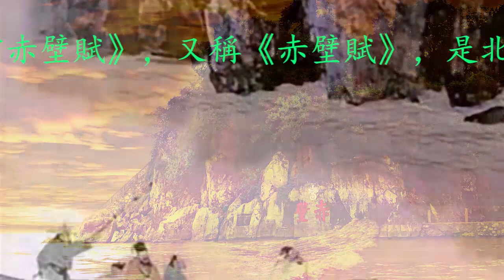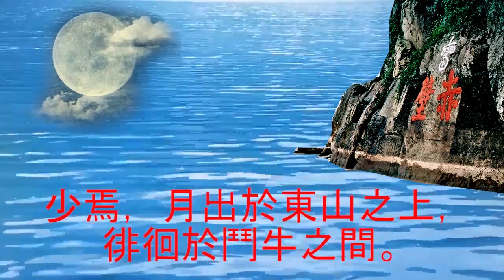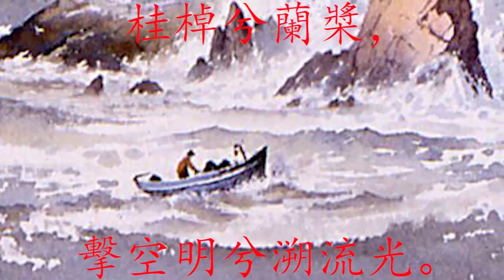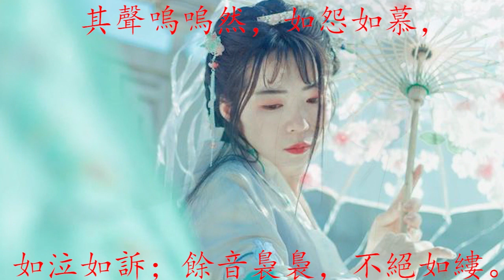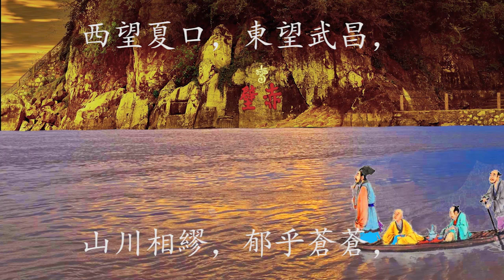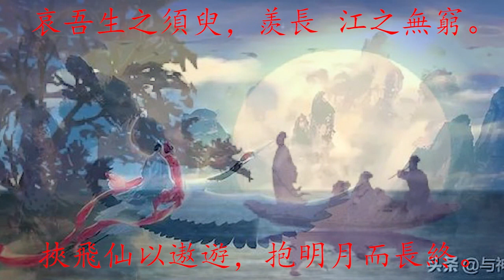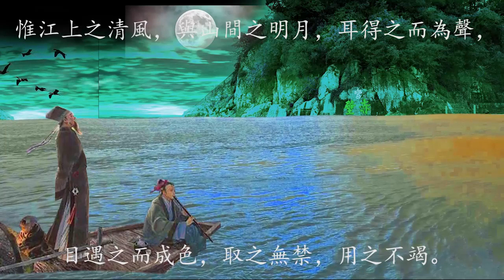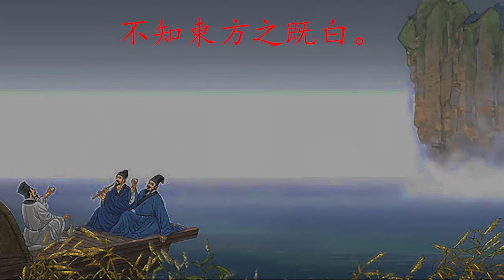大合唱《前赤壁賦》New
大合唱《前赤壁賦》
歌詞來自於北宋蘇軾的前赤壁賦
梁二黑曲

大合唱包括四個樂章
1-清風徐來
2-桂棹兮蘭槳
3-西望夏口
4-逝者如斯